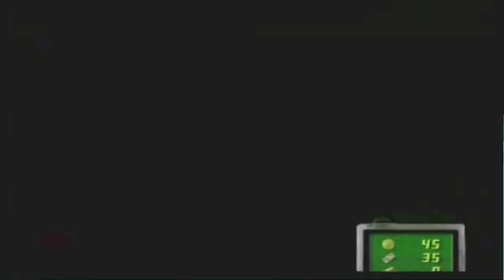Twitch Livestream: Luigi's Mansion - Part 1